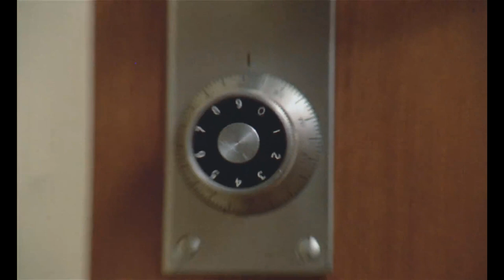A Clockwork Orange / Sirens by Bear Ghost [PHOTOSENSITIVITY WARNING]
this took me literally 17 hours(i counted) of messing around in a new program (sony vegas 14) so just...take it. i had fun. i gave myself a 24-hour migraine. i learned something new. and most importantly, I FINISHED SOMETHING. this song is only tangentially similar to alex's story but the way the song itself sounds fits the visuals a lot, i think. it was still fun to try and match up some of the visuals in a very literal way.

LYRICS:
I count the time I've pissed away in hiding
And I count on finding solace in their song
But in pacing through these halls
Digging nails in to the walls
I've grown tired of their prying eyes a-spyin'
They say the life you got is what you make it
But I've starved myself in comfort for too long
I'm invigored with a drive
A crusade to feel alive
So let's bounce before they wake up and they find me
Grab your bootstraps, boys
Buckle up
And we out on the loose
(You can't escape us!
Nah, we c-c-comin' for ya)
Got my two step
Winning grin
My finger guns are ready to shoot
I'm gonna dance all night
I got a hankerin' to shake off some blues
At first I find the atmosphere delicious
As I join them in their jaunty jamboree
Then a crack and I can hear
The neurotic itching fear
Of the amplifying dissonance behind me
They say you oughta dance like no one's watching
They're a telepathic chorus in my mind
With their laser guided eyes
Firing leers as sharp as knives
A pariah gone awry
Ah, just come find me
Strap my boots down, girls
Buckle up
And I'm back in the noose
(You can't escape it!
Nah, we g-g-gotcha gotcha!)
I feel your cold grip
Chilling grin
Bringing tons of nothing to lose
I've had enough limelight
Oh won't you tuck me in and sing me the blues
Sing me sweetly to my doom
And I know there's no escaping
I'll wait it out
I'm the one on the line here
So I'm getting my fill
And if you had just what I want
I wouldn't need it now
Brother, sister, please don't shame me
Silence so loud
But I promise I'm fine here
I'm just getting my fill
And if you had just what I need
I wouldn't want it now
But I need it now
I can't hold out
I don't know that I'm fine here
But I'm getting my fill
I think I want it now
This ain't how my mama raised me
Silence so loud
But I'm out of time
They're coming in for the kill
Say that you got just what I want
Because I need it
Gimme all you got
Because if not
They're gonna drown me out